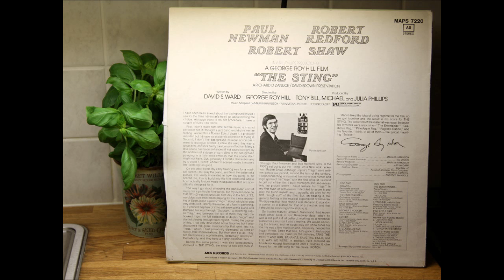The Sting 1973 Soundtrack (7) - Gladiolus Rag (Arranged by Gunther Schuller)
The soundtrack from the 1973 classic movie "The Sting", starring Paul Newman and Robert Redford. The score is composed by Scott Joplin, conducted and arranged by Marvin Hamlisch (except for a few songs that say otherwise).